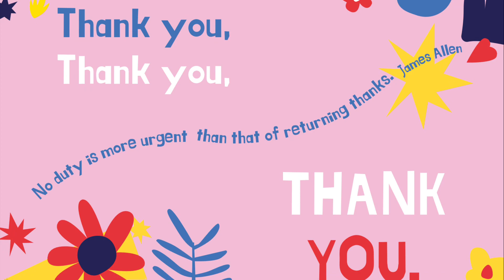JGHS People like you cover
Staff cover ‘People like you’ by Gramps Morgan in a thank you to all staff groups who serve at our school.